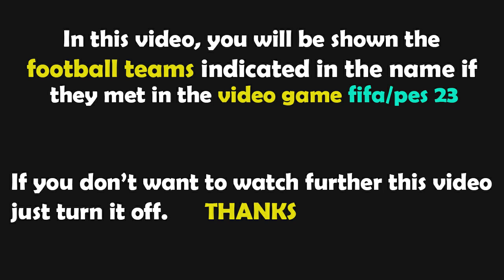FIFA 23 Gameplay | Legia Warszawa - Aston Villa | Liga Konferencyjna - 2023/2024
legia warszawa aston villa,